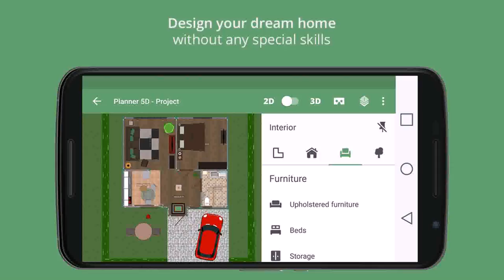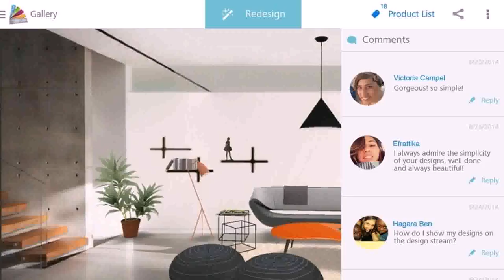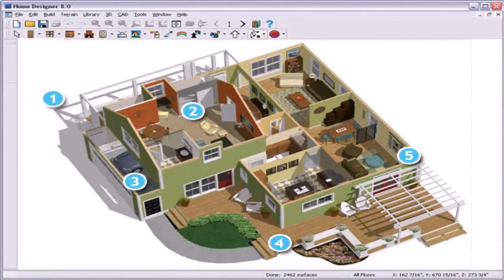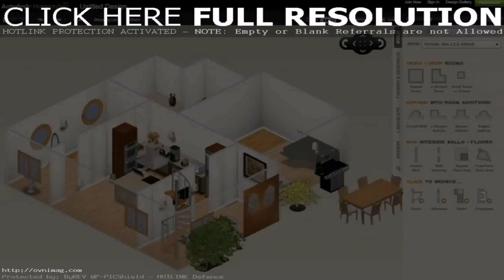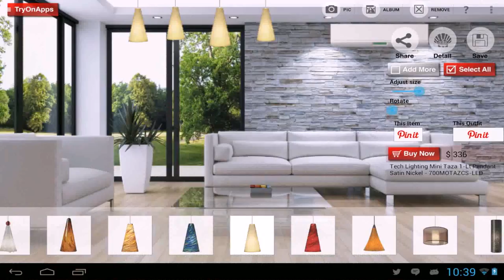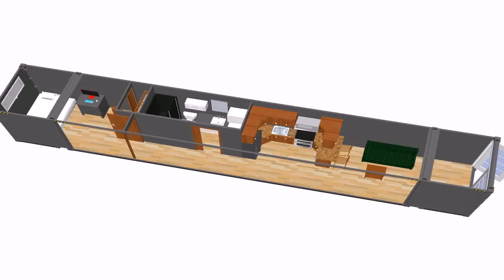House Interior Design Games Free (see description) (see description)